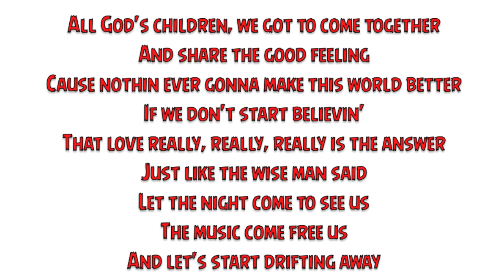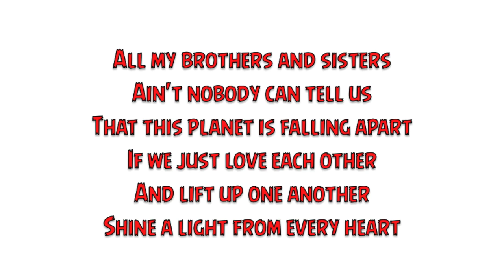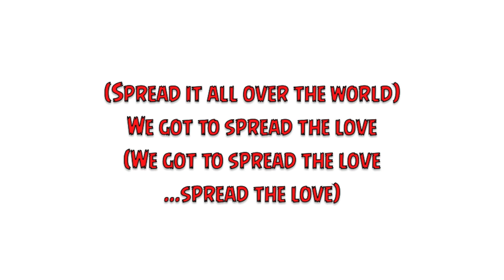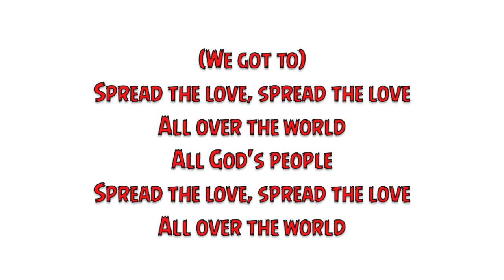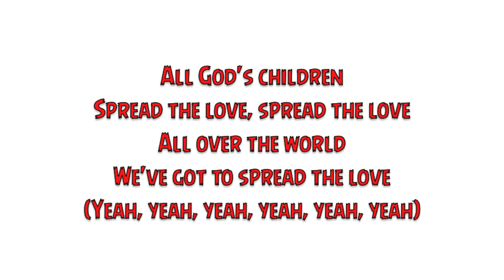Kenny Chesney - Spread The Love (feat. The Wailers) (Lyrics)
If you enjoyed this, check out Kenny's new album on iTunes.